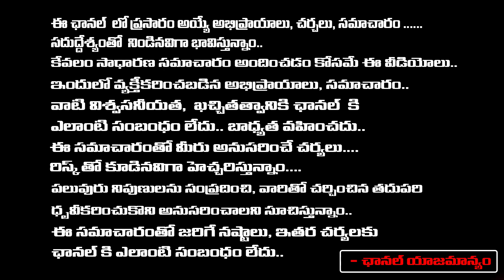Hero Vijayakanth Health is Unwell..? | Red Tv